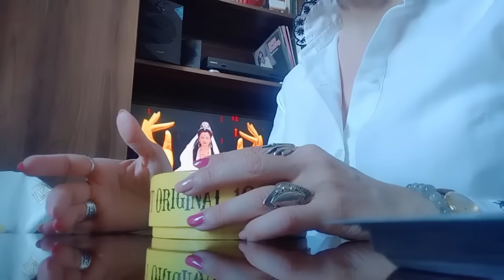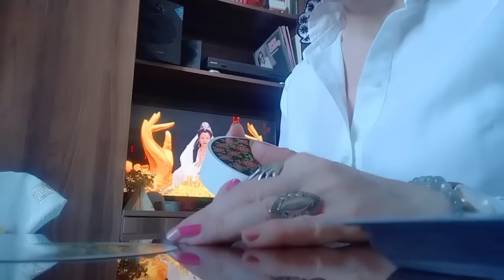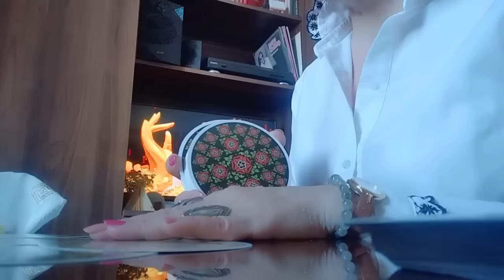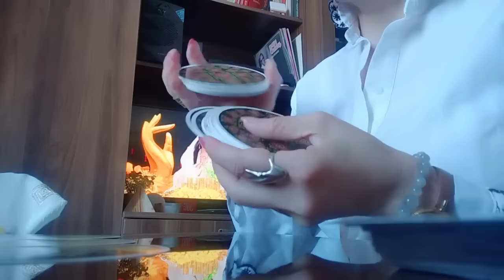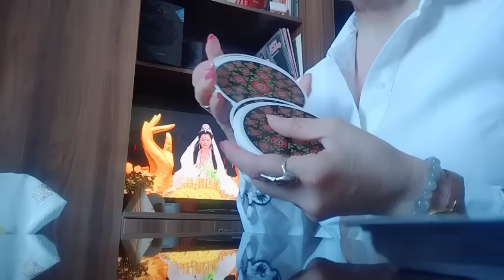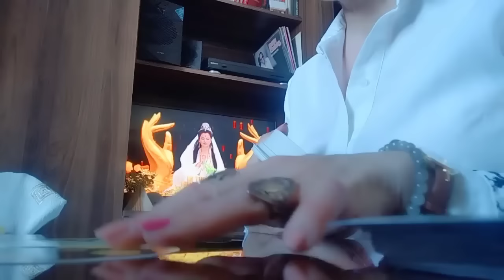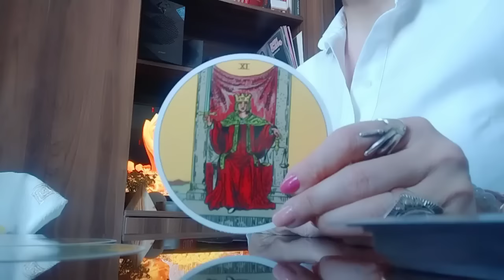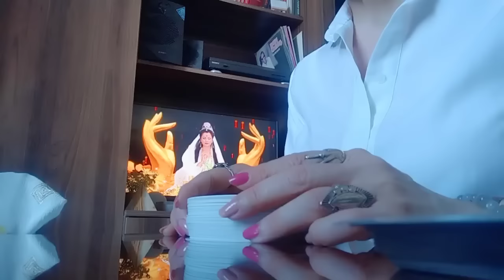.რა სიახლით იქნება აღსანიშნავი თქვენი მომავალი?!✨✨✨🃏🃏🃏✨✨✨